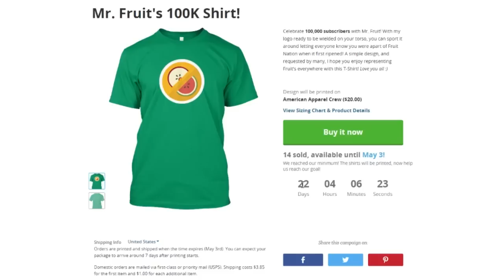100,000 Subscribers! Mr. Fruit Merchandise! (VLOG)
Order Mr. Fruit's limited 100K t-shirt today!

Well let's not stop now, let's keep growing Fruit Nation to be even bigger and better! Love you all so much!

2nd Song:
'Chiptune Does Dubstep' by Teknoaxe